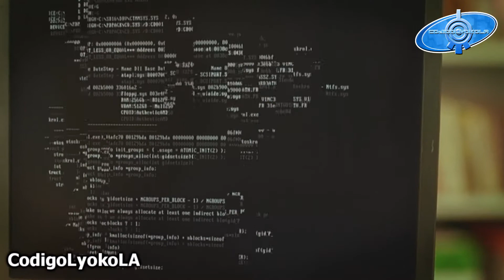Code Lyoko Evolution - 5x02 "CORTEX" Preview Sub Español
Jeremy encuentra una manera de reprogramar el Skidbladnir, por lo que el equipo puede averiguar en qué replica se esconde XANA. William se siente profundamente apenado por lo que había estado haciendo en los últimos meses, mientras que estaba bajo el control de XANA, pero se dio cuenta de que algo muy malo pasaba con XANA ya que Odd queda atrapado en Kadic por Jim. En Lyoko, después de abordar el Skid, rápidamente viajan a través del Mar digital y llegan a la Replica nueva: Cortex, que Jeremy ha encontrado señales de XANA.